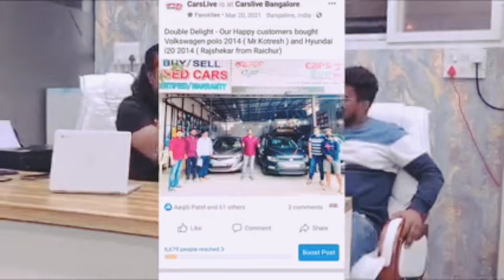Have you Heard about the Bamboo Tree story? ಬಿದಿರಿನ ಮರದ ಕಥೆಯ ಬಗ್ಗೆ ನೀವು ಕೇಳಿದ್ದೀರಾ?carslive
Have you Heard about the Bamboo Tree story?

Watch this to know about Foundation of CarsLive.

ಬಿದಿರಿನ ಮರದ ಕಥೆಯ ಬಗ್ಗೆ ನೀವು ಕೇಳಿದ್ದೀರಾ?

ಕಾರ್ಸ್ಲೈವ್ ಫೌಂಡೇಶನ್ ಬಗ್ಗೆ ತಿಳಿಯಲು ಇದನ್ನು ವೀಕ್ಷಿಸಿ.

Video Credits - Moto World Kannada